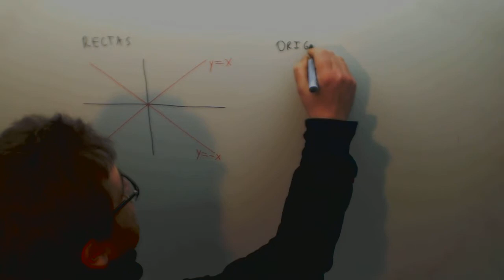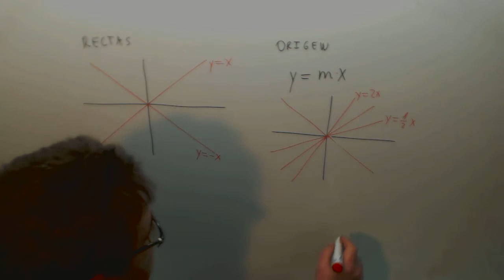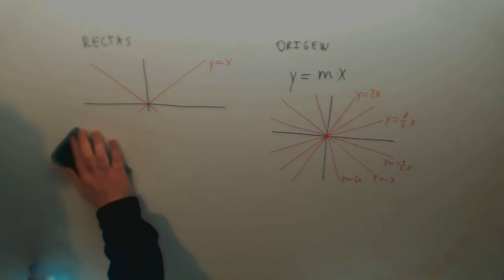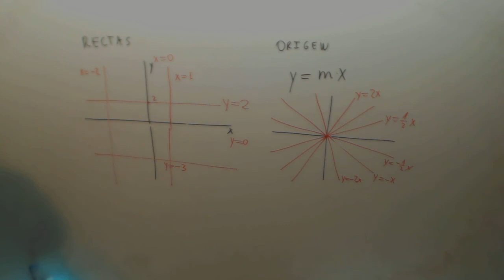Rectas horizontales verticales y que pasan por el origen Matematicas 4º ESO Academia Usero Estepona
Rectas horizontales verticales y que pasan por el origen Matematicas 4º ESO Suscríbete a nuestro canal en Youtube para ayudarnos a seguir creciendo Academia Usero en Estepona, el centro de formación con más vídeos en Internet del Mundo presenta